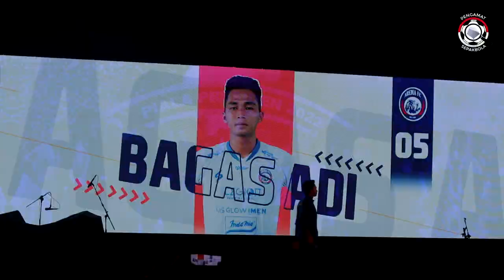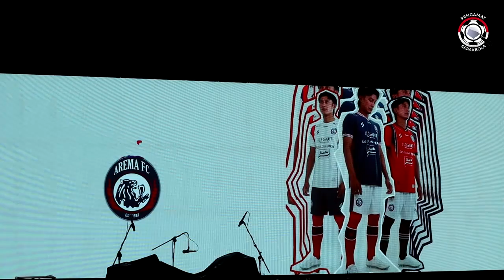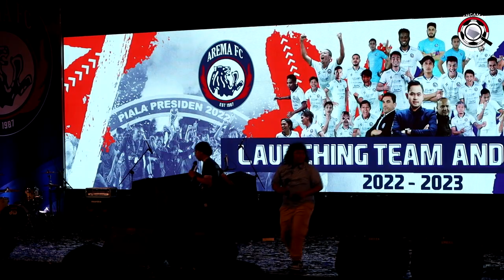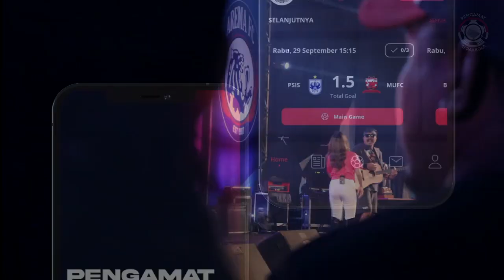Kemeriahan Launching Team Arema FC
Arema FC menggelar launching tim dan jersey untuk mengarungi Liga 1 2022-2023 pada Rabu (20/7/2022) malam di Stadion Gajayana

Acara launching ini berlangsung meriah karena sekaligus merayakan gelar juara Piala Presiden 2022